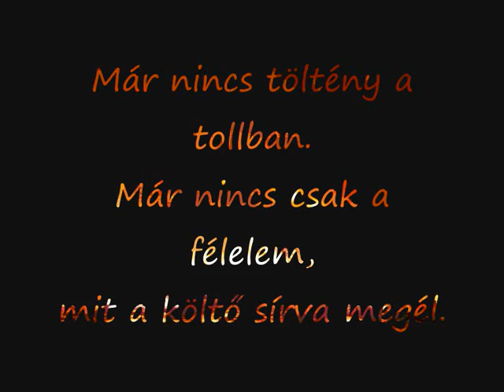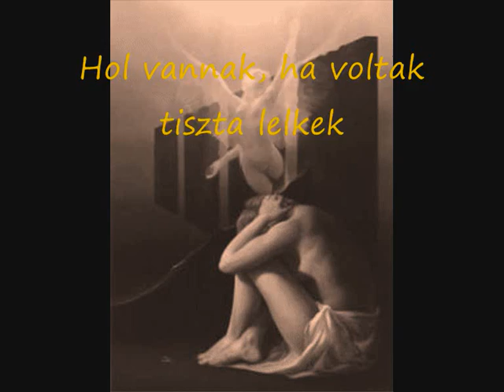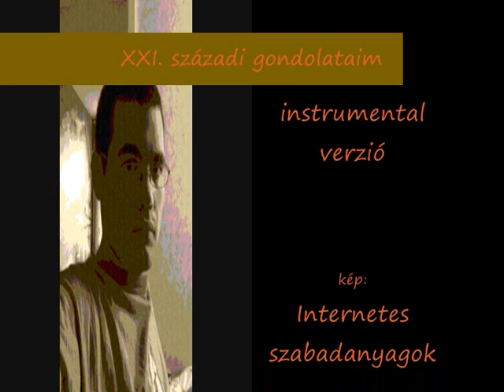Korcz Attila - XXI. századi gondolataim (vers videója)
XXI. századi gondolataim vers videója hossza: 2:21 Remélem tetszik a második ilyen jele videóm. Nyugodtan kommenteljetek és szórjátok a linket. :) 3. videóra is lehet számítani, talán még ennél is jobb lesz. Jó szórakozást! Metal Koala 2009.